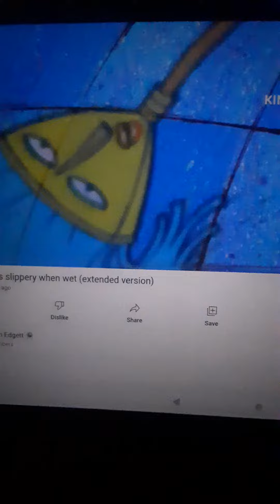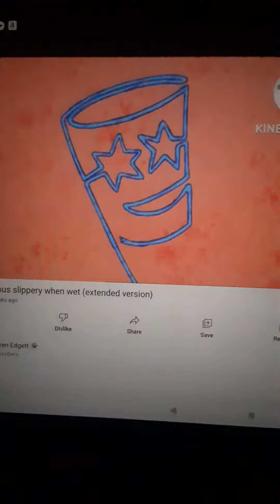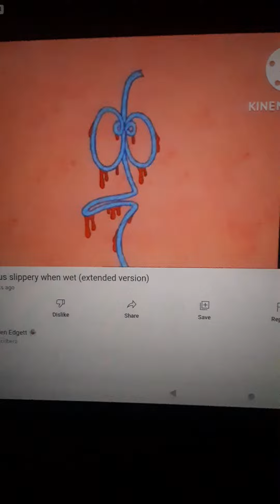A Little Curious Slippery When Wet